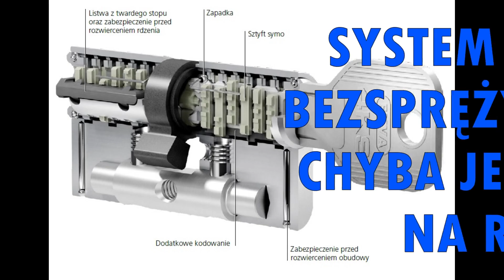Zamek do drzwi EVVA 4KS Modular - najbezpieczniejsza wkładki na rynku - AltumPolska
dziękujemy za oglądanie i ew uwagi do naszych filmów.